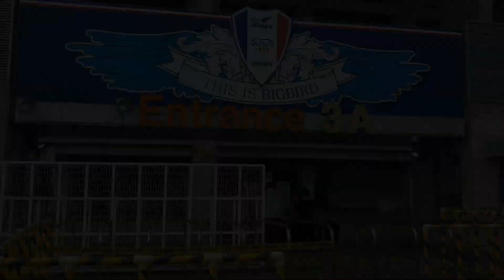[축구 보러 갈래?] 수원 삼성 2편 K리그2 직관 20240303 수원월드컵경기장 수원삼성 축구장 K리그 개막전 수원 삼성 vs 충남 아산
K리그 2 로 내려온 수원 삼성의 홈 개막전
대머리 스트라이커 뮬리치의 귀환

★ 2024 하나은행 K리그 2  1R
수원 삼성 vs 충남 아산  하이라이트 영상

GK 힙합규보

골키퍼  K5  (프로 도전 중..)
GK 시점으로 설명해주는 축구해설가
아디다스 축구공 CEO

BJ 감스트 , 조영욱 (FC 서울) , 고요한 ,
인피니트 남우현 등과 함께한
 축구자선경기에 일반인 대표로 출전

 SBS 인기가요 830회 출연